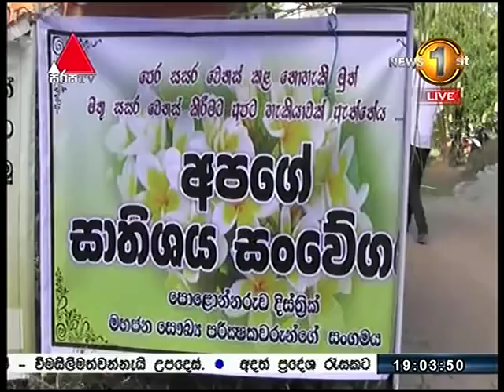විදුලිය සහ වෛද්‍ය වැඩ වර්ජනය නිසා හිඟුරක්ගොඩ මහජන සෞඛ්‍ය පරීක්ෂකවරයෙකු මරුට